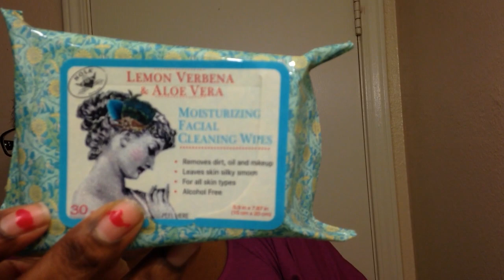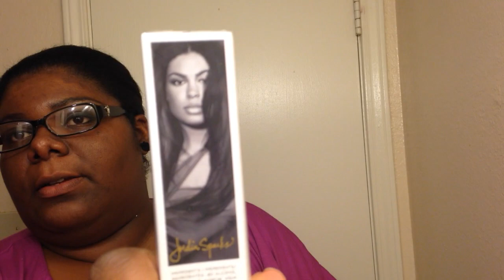GIVEAWAY!! (CLOSED)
*ENDS*
11/30/14

*RULES*
2. LIKE THIS VIDEO
3. ONE ENTRY
4. COMMENT WHAT KIND OF VIDEOS YOU WOULD LIKE TO SEE OTHER THAN HAULS.
5. MUST BE 18 YEARS OR OLDER, OR HAVE PARENTS PERMISSION.